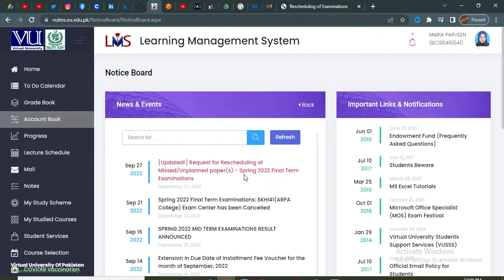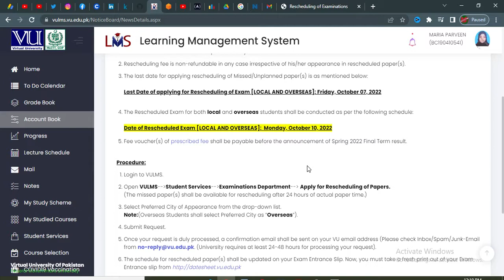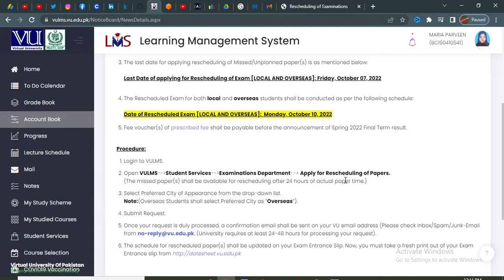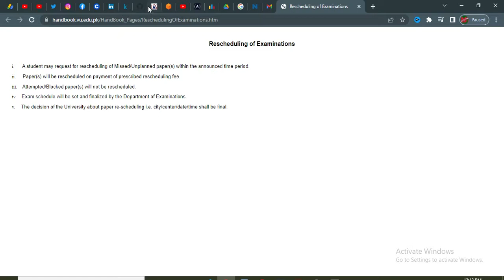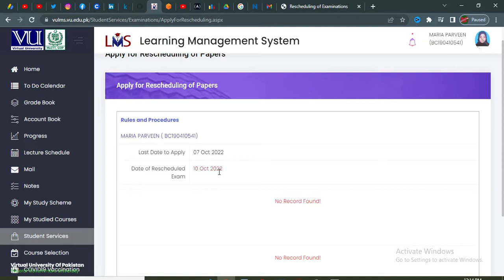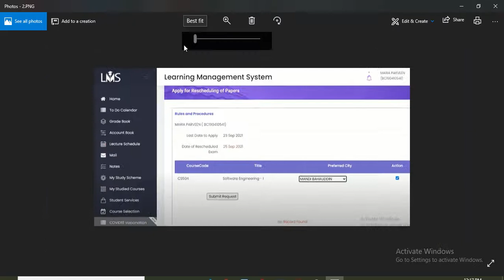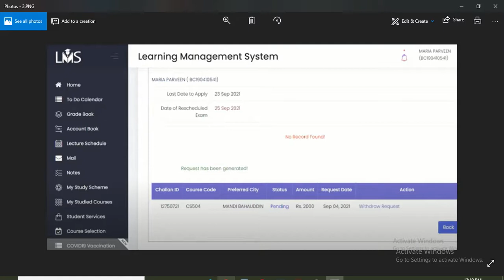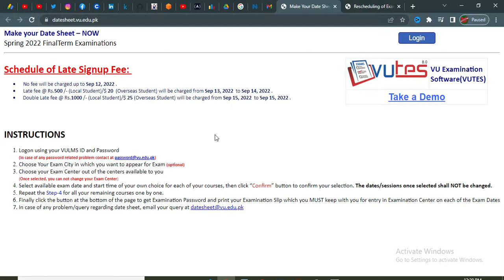How to Apply for Rescheduling in Virtual University 2022 | VU Paper Rescheduling Method |VU learning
How to Apply for Rescheduling in Virtual University 2022 | VU Paper Rescheduling Method |VU learning | Maria Parveen

I hope everything is clear in the video lecture but if you have any questions then you can ask freely in the comment section and guys MUST